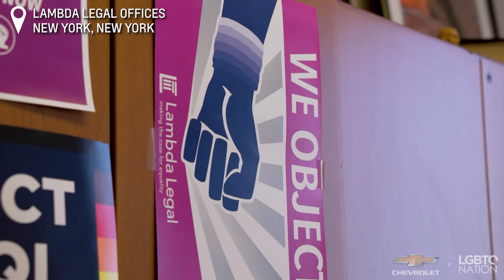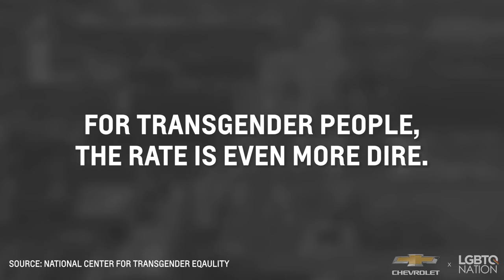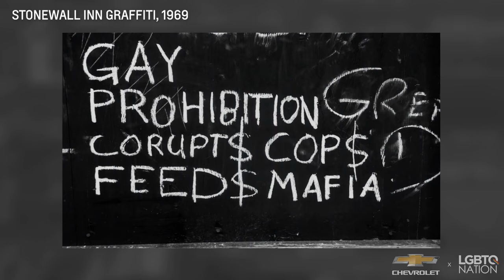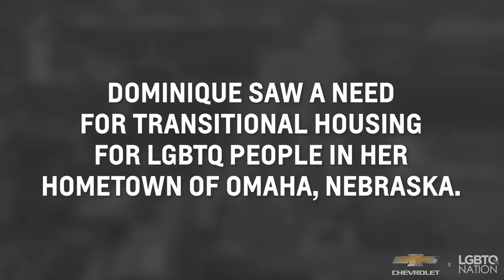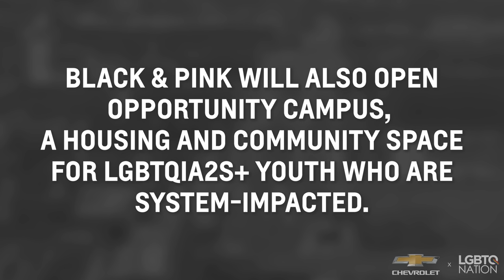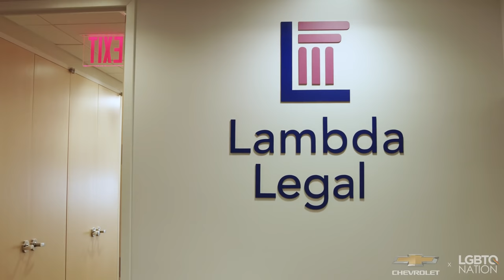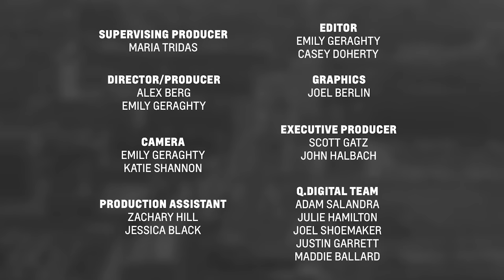The Fight to Reform LGBTQ Incarceration w Dominique Morgan of Black & Pink National & Latrice Royale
LGBTQ people face an incarceration rate that is roughly three times higher than the general incarceration rate, according to data compiled by the Williams Institute. And the 2015 U.S. Transgender Survey reported that Black transgender women were incarcerated approximately at a rate ten times that of the general population. In the latest episode of AuthenticVoicesOfPride presented by Chevy, LGBTQ Nation follows Dominique Morgan, the Executive Director of Black and Pink National. She knows these issues on a personal level – and that’s why she’s fighting for her community.

Senior Attorney at Lambda Legal Richard Saenz joins the conversation to discuss how LGBTQ people living with HIV are impacted by the justice system

For almost 50 years, Lambda Legal has been a major force in affecting social change through our public policy and impact litigation work on behalf of the LGBTQ community and everyone living with HIV. We are winning new protections for the most vulnerable in our community including people of color, people living with HIV, seniors, trans/GNC people, and youth. We are defending our community from attacks designed to roll back our rights.